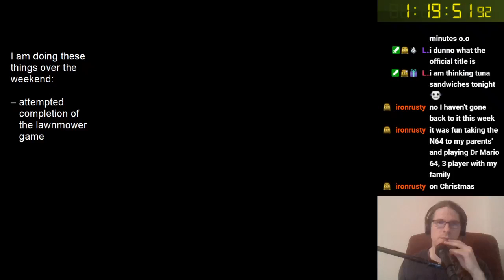Lawn Mower - full completion (NOT a speedrun)